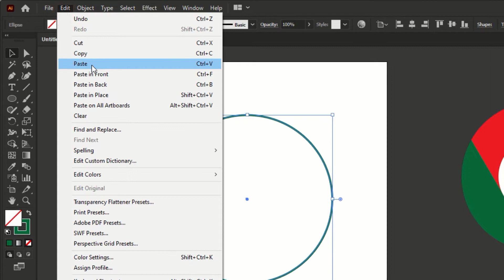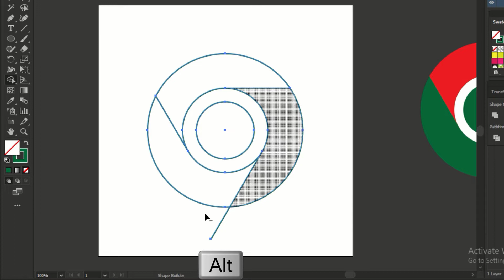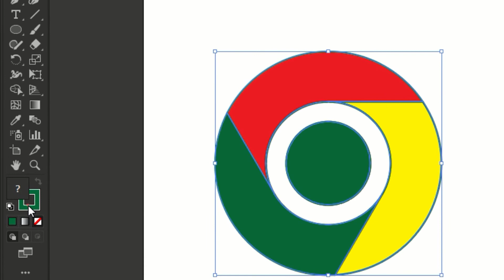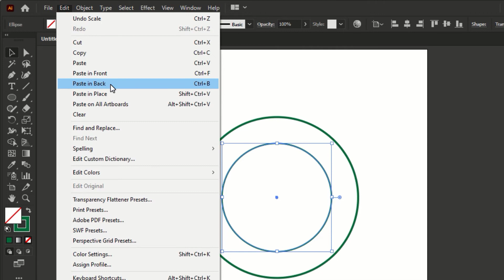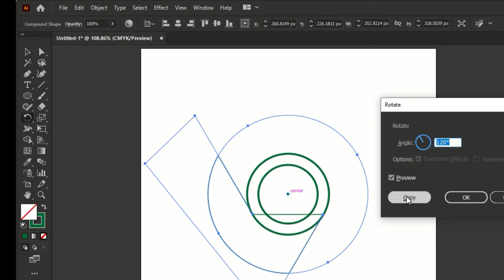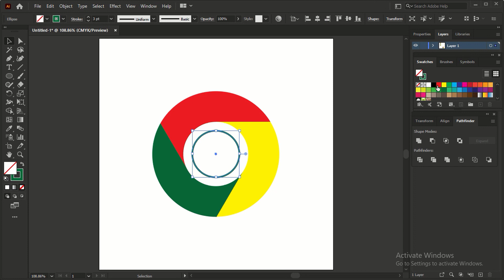Chrome Logo Design | Goggle Chrome Logo Design | How to Create chrome Logo in adobe illustrator 2023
Assalamu alaikum I'm Fahim Monayem. In this video I will show you how